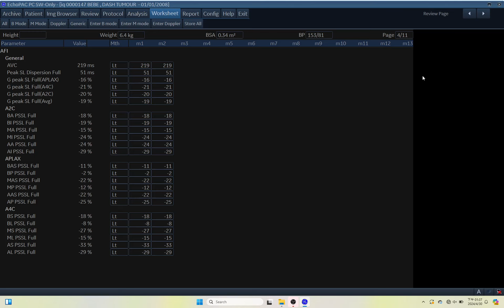IQ 147 AFI LV REPORT,ECHOPAC ANALYSIS,ECHOCARDIOGRAPHY, SPLEEN TUMOUR, HC, MENINGIOMA